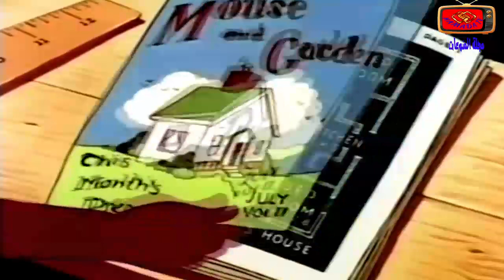MOUSE AND THE GARDEN Little Roquefort